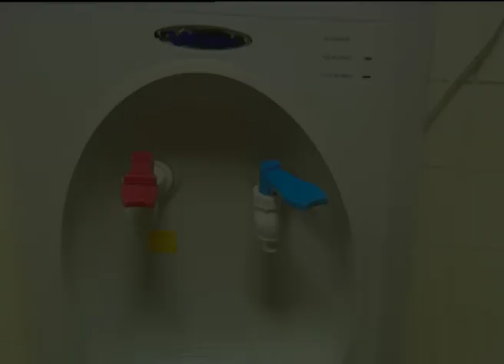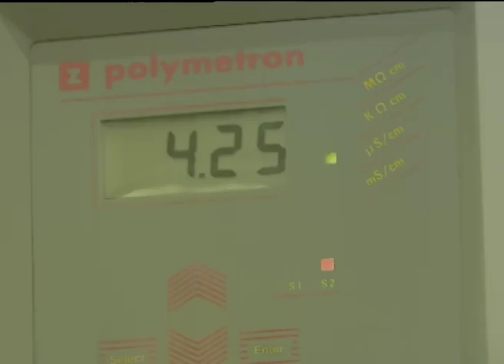13 - توفير المياه